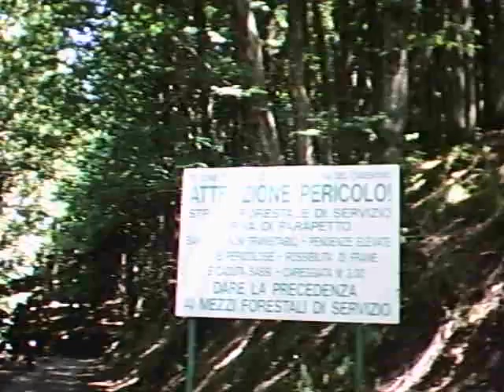passo della calla